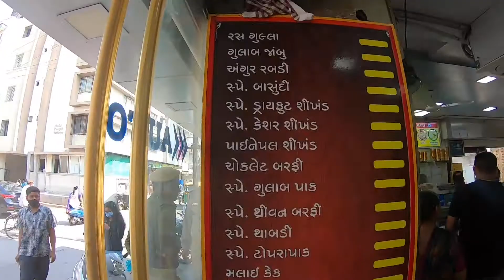WORLD FAMOUS KACHORI AND SWEAT I N INDIA